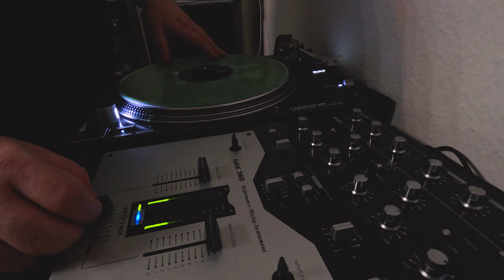SCRATCH Practice pe Parazitii beat